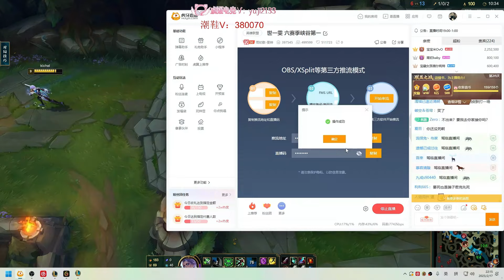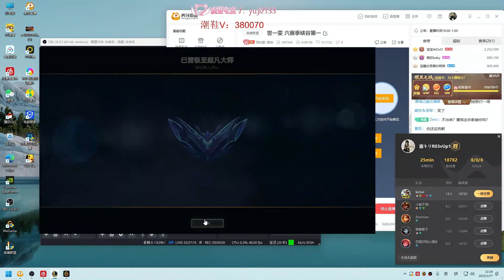[Bruiser Update] Wenshen Eclipse Riven vs Jax Super Server Master Elo